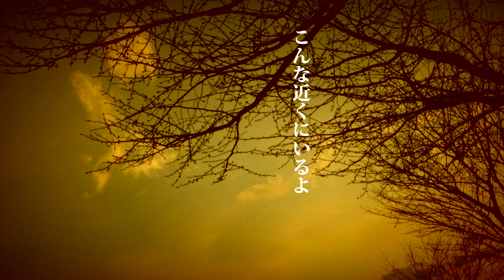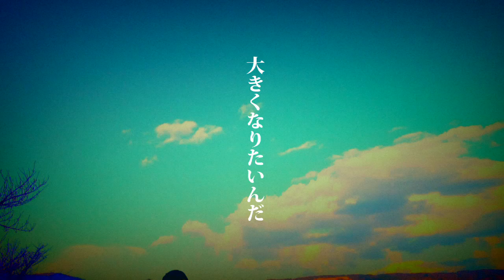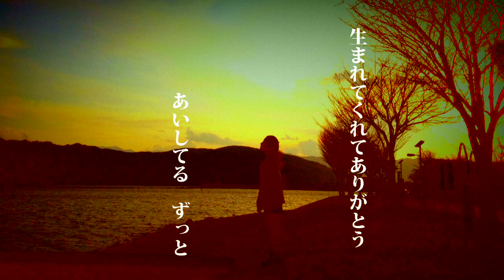きみのほっぺ Lyric Video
NHK「みんなのうた」OA曲
「高校生のとき、ひとりの"ママ"になった友達のことを想いながら、ふとできた大切な歌です。当時、ガラパゴス携帯のボイスレコーダー機能を使って「ひとりじゃないよ。」って彼女に伝わるといいなと思い送りました。レコーディングしている時も、自然とその時の感情や感覚が魔法にか
けられたように戻ってきて、溢れそうになりました。
1番はママの気持ち、2番は赤ちゃんからのメッセージ。私の母に向けての想いも込めました」
by YuReeNa

Video by JUNKS! -visual syndicate-